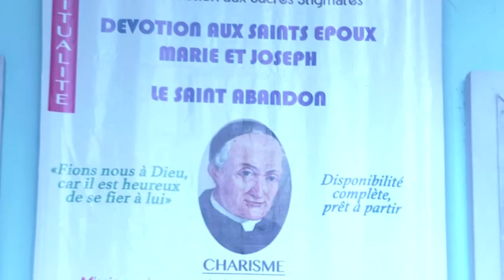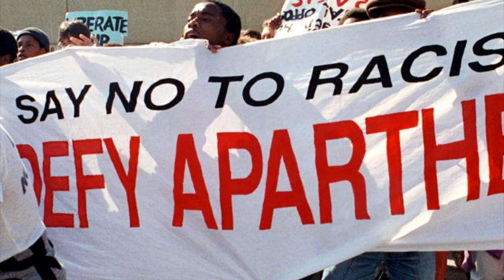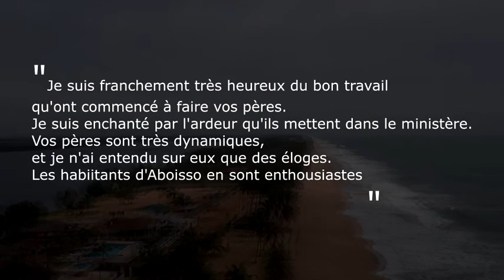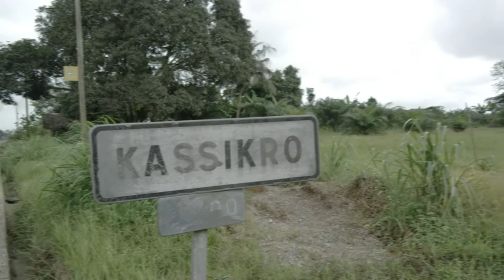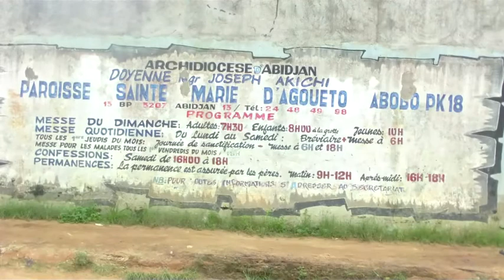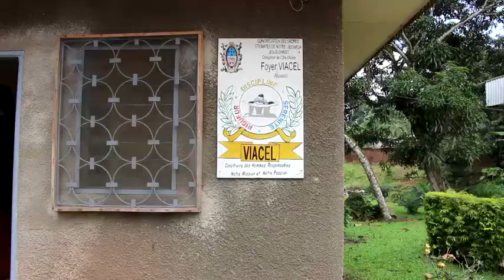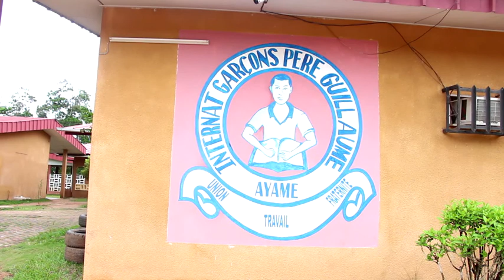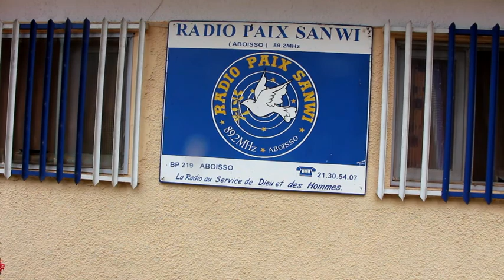Les Stigmatins de Cote d'ivoire